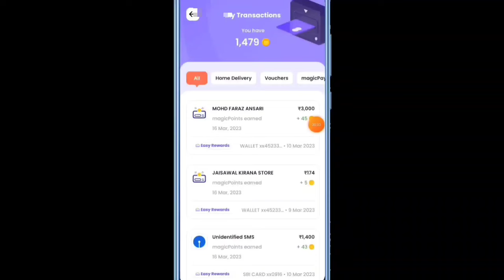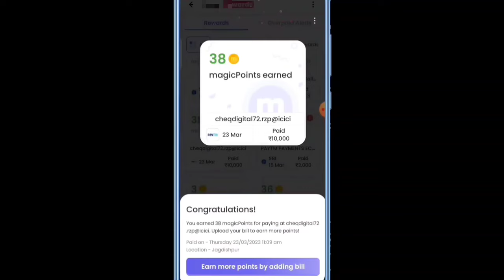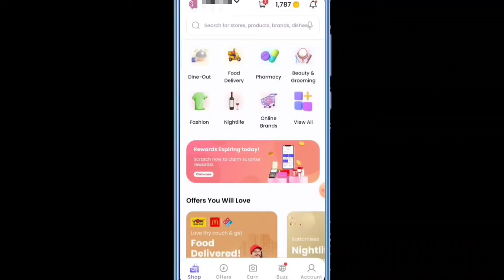How To Use Magicpin Use Kaise Kare | Magic Pin Point Kaise Use Kare | Magicpin Se Paise Kaise Kamaye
Hey, Found a savings hack. I downloaded magicpin and there are savings on everything! 😱🤯 You should also see how much you can save on food, fashion, groceries, electronics, shopping from local stores... basically, everything! Use my code (we both get benefits 😌)
App Link 👇🔗

Hello Friend's